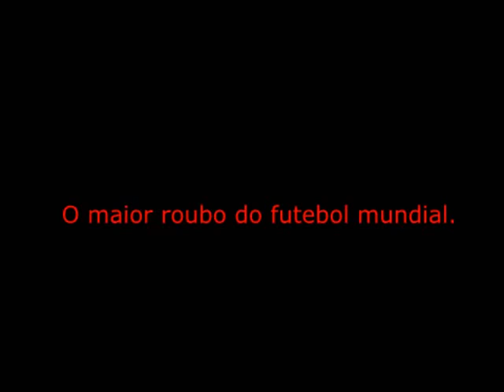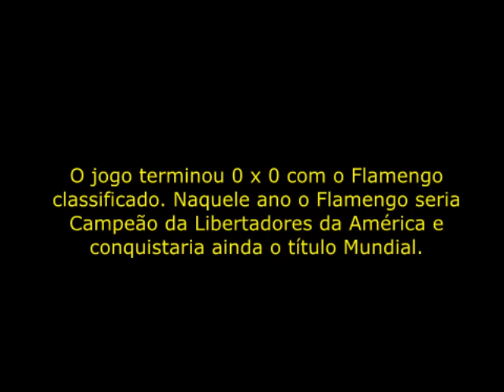O maior roubo do futebol mundial - Atlético-MG x Flamengo Libertadores1981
Sabe o porquê do Flamengo não ganhar do Atlético-MG na história recente? Se não sabe, assista esse vídeo e tire suas próprias conclusões.